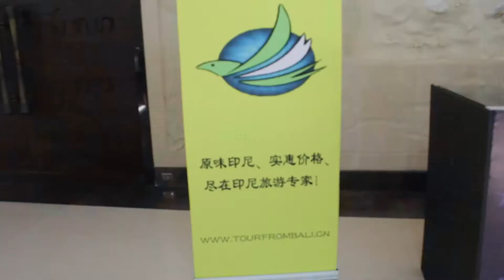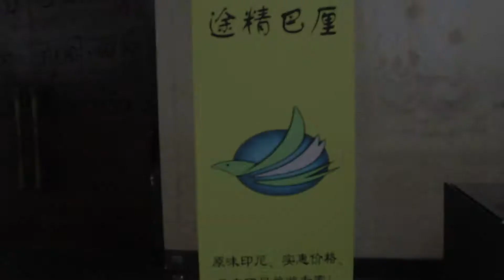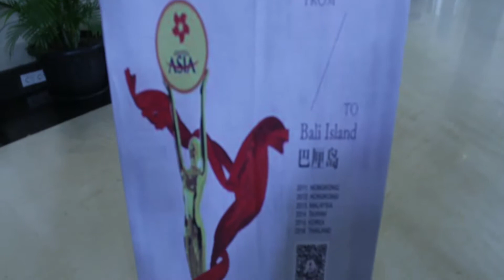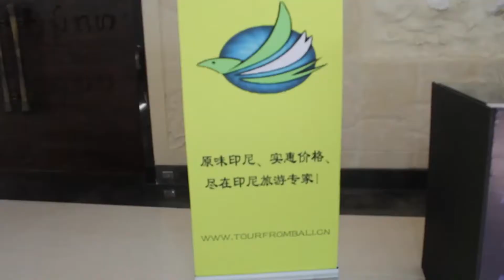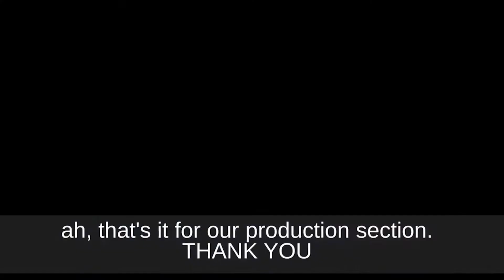Beauty Fashion Show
Tourfrombali organized fashion and beauty show.